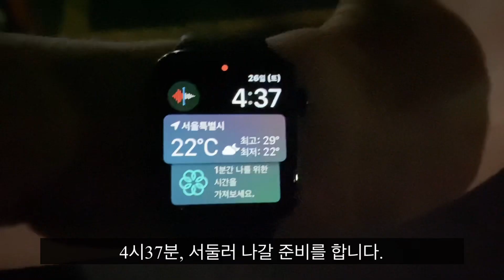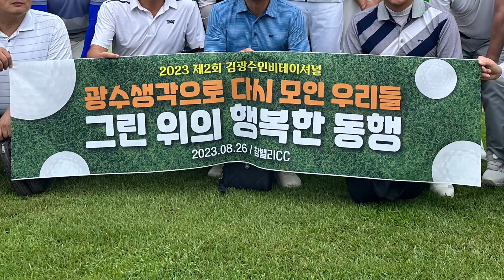2023.08.26. 미라클모닝, 역전의 용사…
2023년 8월 26일 토요일 영상입니다.

새벽 4시에 일어나서 포천에 있는 골프장에 갑니다.

오늘은 이전 직장 동료분들과 함께 하는 자리입니다.

그 이전에 퇴사하셨던 분들도 계셔서

오랜만에 뵌 분들도 있었어요.

같은 직장에서 근무했던 소속감 때문인지,

오랜만에 봐도 편한 느낌이 듭니다.

금요일 저녁 어깨에 담이 걸려서

어쩌다 보니 부상투혼이 되었는데,

아마 아프지 않았더라도 실력에 차이는 없었을 것 같습니다.

연습은 더 하는걸로… ㅠㅠ

주말도 화이팅 입니다!!!